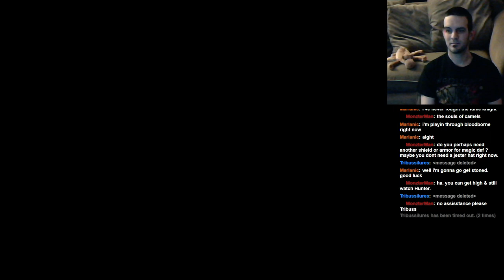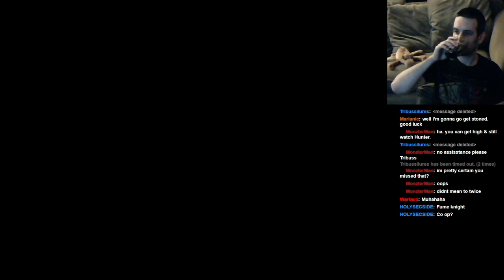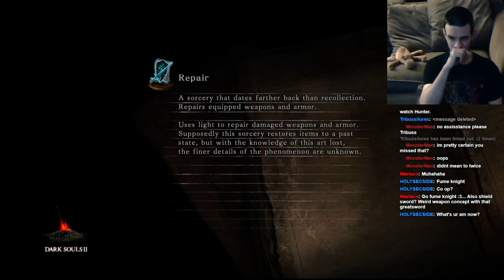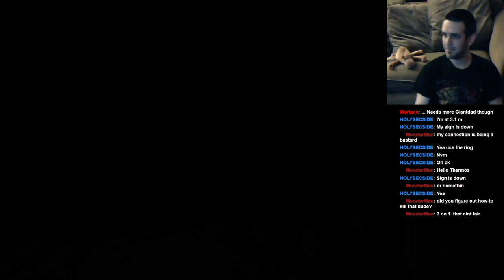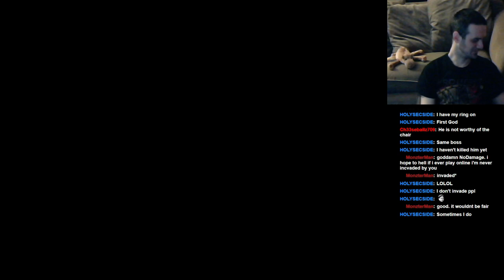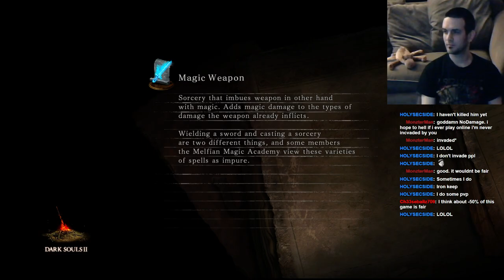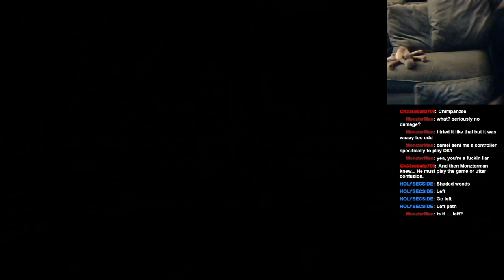Let's Play: Dark Souls II: BLIND RUN: Part 56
Jay and No Damage and Thanatos destroy Fume Knight, then Jay and No Damage beat down Sir Alonne, then No Damage summons Jay to help beat Sir Alonne in his world, then it's off to Shrine of Winter for a bit of co-op in the third dlc!